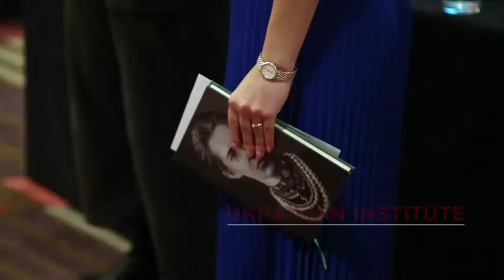The Unknown Feminist of Fin-de-siècle Europe: Lesia Ukrainka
The Unknown Feminist of Fin-de-siècle Europe: Lesia Ukrainka. Highlights from the discussion of Lesia Ukrainka's life and work.

16 November 2021

Speakers: Oksana Zabuzhko, Sasha Dovzhyk
Moderator: Lucy Delap

Filmed by Tetiana Kharchenko.